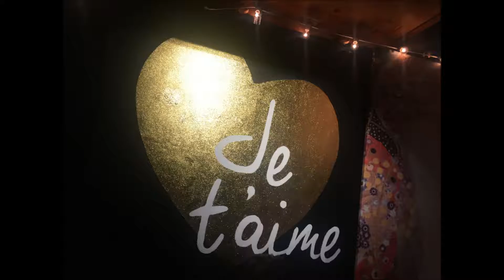JT PHAI CHI EM BIET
Will Love ever know...